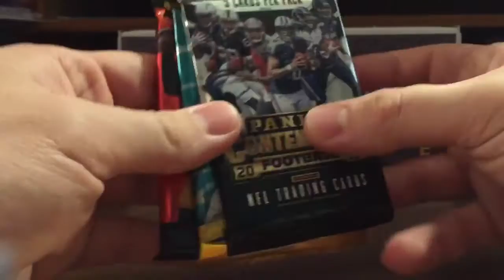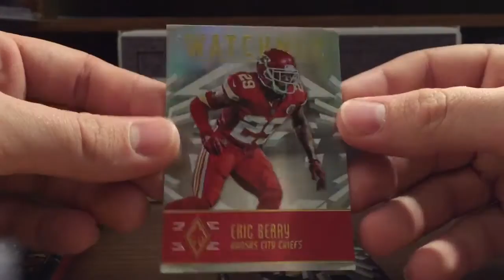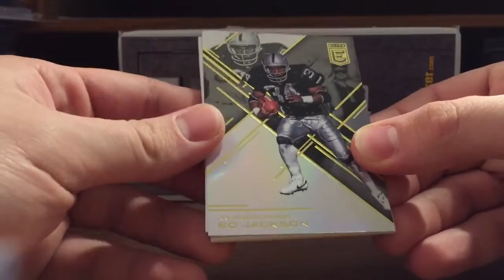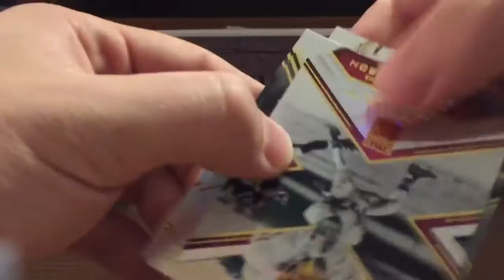Mailday from The loot locker !